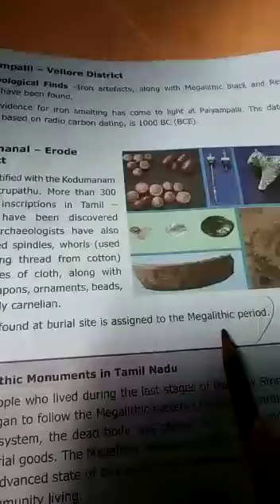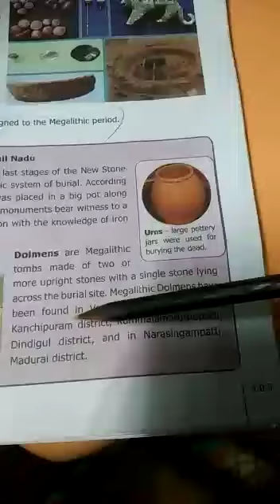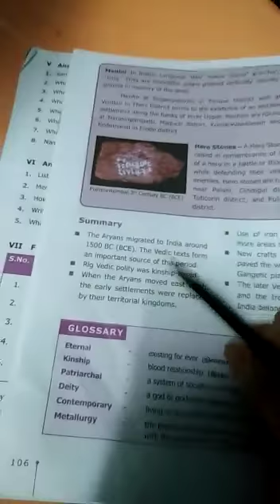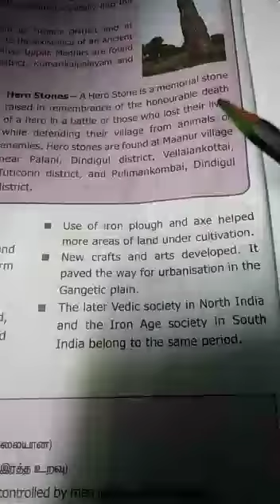Social-portion " Vedic culture " part-IV